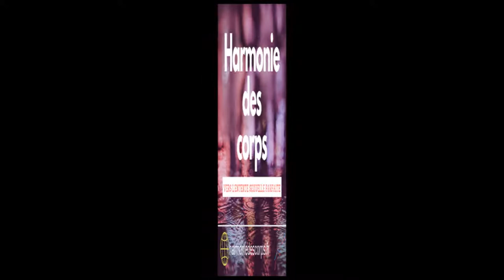La minute cul(ture) - la littérature classique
- L'art d'aimer d'Ovide
- La philosophie dans le boudoir de Sade
- Gamiani ou Deux Nuits d'Excès de De Musset
- La femme et le pantin de Louÿs
- Les Onze Mille Verges d'Apollinaire
- Le Con d'Irène d'Aragon
- Opus pistorum de Miller
- Vénus érotica de Nin
- La Pharmacienne d'Esparbec

Lectures complémentaires :
- Les nuits de Paris de Restif de la Bretonne
- Les liaisons dangereuses de La Clos
- Monologues du vagin de Ensler

Tu trouveras ici les meilleurs conseils pour faire durer l'harmonie de votre couple, en ayant une belle sexualité épanouie.